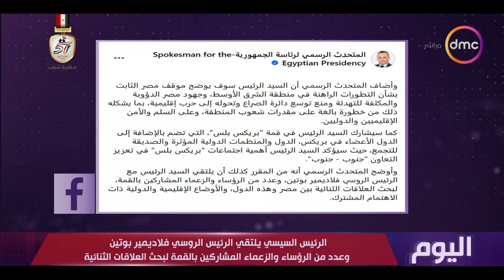رؤية د. نورهان الشيخ أستاذ العلوم السياسية للقضايا المطروحة أمام قمة البريكس في أول مشاركة لمصر